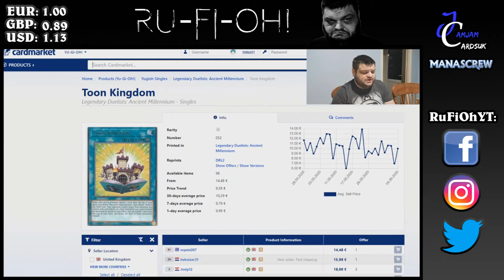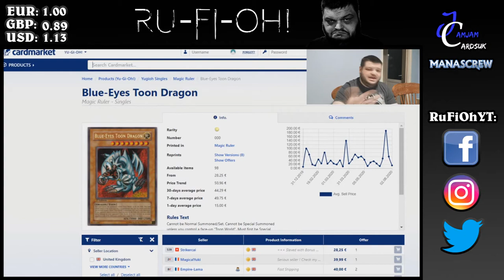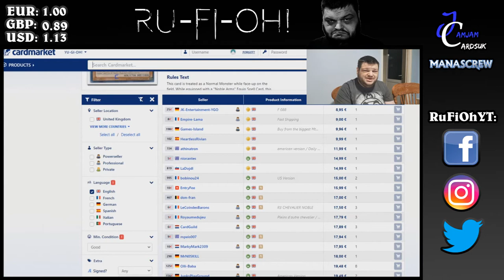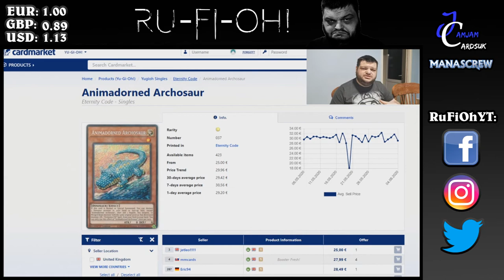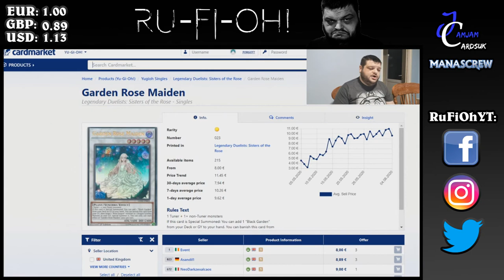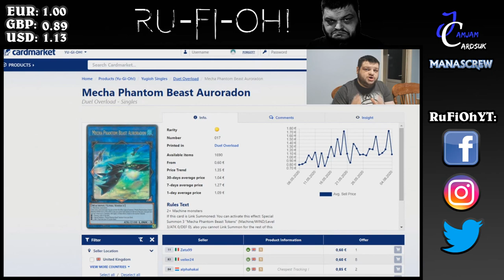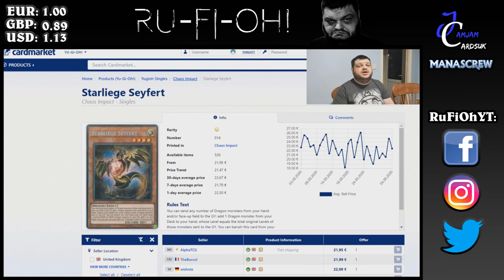Yu-Gi-Oh! TCG - UK/Euro Market Watch - Toon Chaos making Waves, Shonen Jump + More! - June 8th 2020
For the June 8th installment of the Yu-Gi-Oh! TCG UK/European Market Watch, I'm taking a look at what effect the Toon Chaos Reveal is having on prices for cards set for reprint, cards gaining support such as the Noble Knight/Infernoble Knight bits, Toon Cards such as Toon Kingdom, and some newer printed cards from ETCO/DUOV such as Accesscode Talker, Animadorned Archosaur, other cards including Garden Rose Maiden, and some Shonen Jump card goodness in Trishula, the Dragon of Icy Imprisonment.